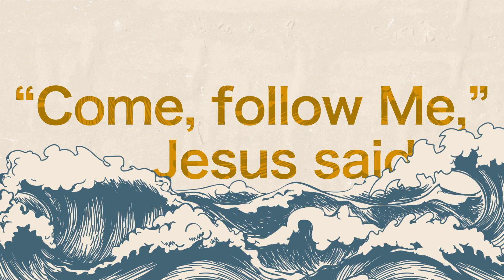Message: The Gospel of Mark - Part 6 by Pastor Chris Ritter, 2/5/23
In Mark chapter six, Jesus deals with rejection by the people closest to Him: people from His hometown and even His own family. Pastor Chris explains that this is an example for our own lives.

"Be ready to be a witness for Jesus even you don't quite feel like it," urges Pastor Chris. "And rejection is promised. But a greater promise is given: 'Lo, I am with you always, even unto the end of the age.'"

Chris Ritter is the Directing Pastor of First Methodist Church of Geneseo, IL. More about Geneseo First Methodist can be found